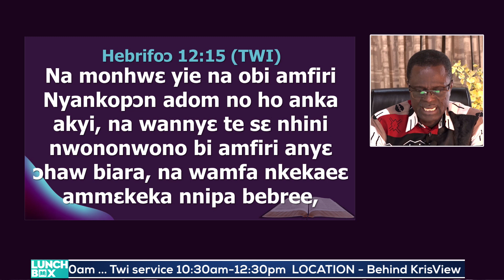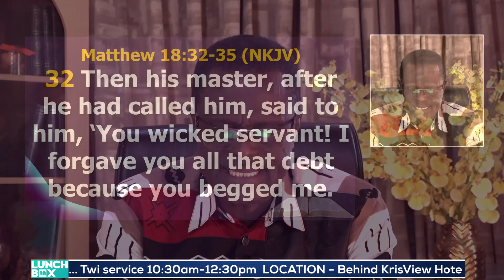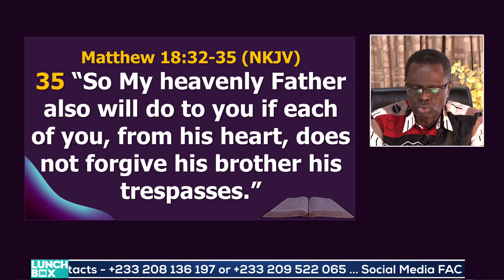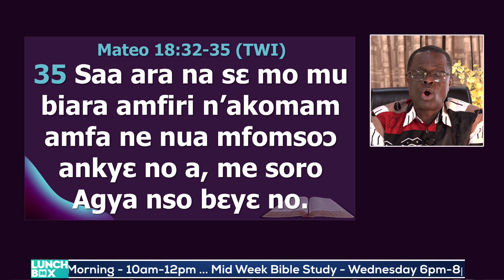THEME: THE CONSEQUENCES OF UNFORGIVENESS|| LUNCHBOX FRIDAY 7TH JULY 2023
INTRODUCTION:

- Unforgiveness is a sin that causes bitterness in our lives.

- The Bible warns about bitterness (Hebrews 12:15).
Hebrews 12:15

- Unforgiveness can be a hard nut to crack if it’s not dealt well with.

1. IT ATTRACTS GOD’S ANGER
Matthew 18:32-35